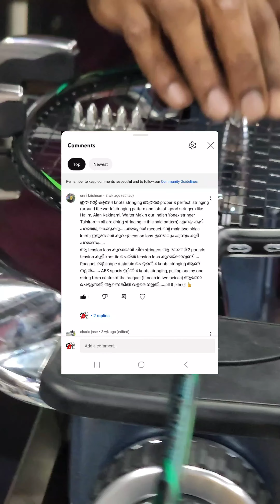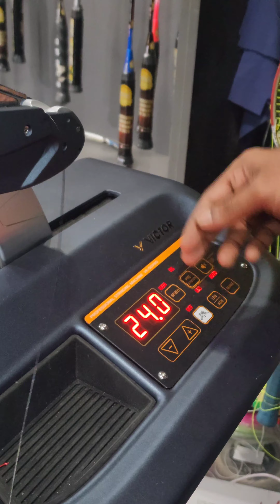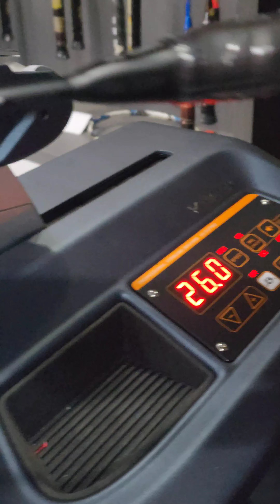Fourknot stringing/astrox nextage giveaway/common mistakes in fourknot stringing